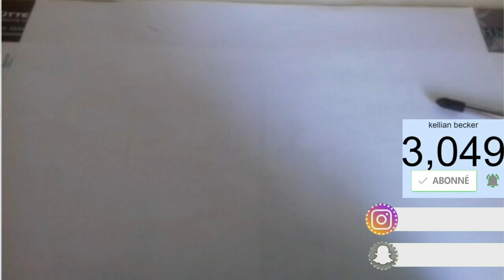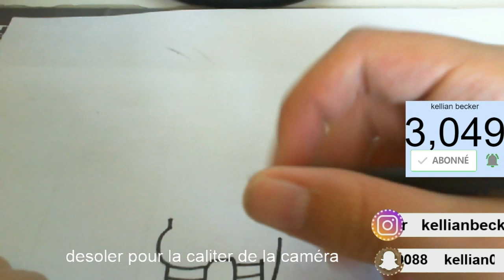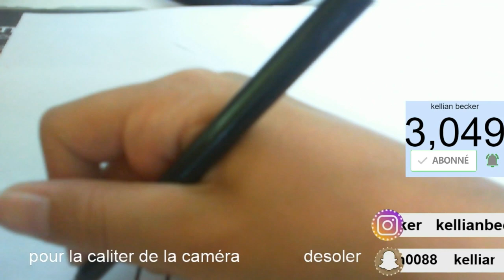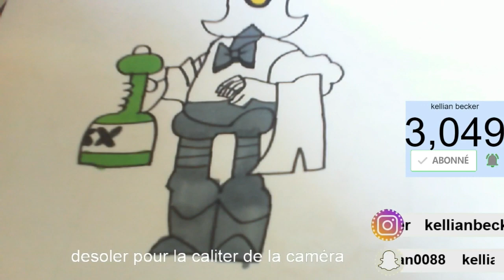[Tuto] Comment dessiner Bartaba de Brawl Stars